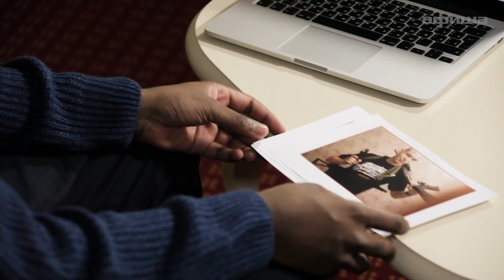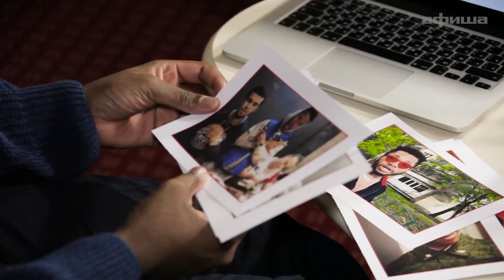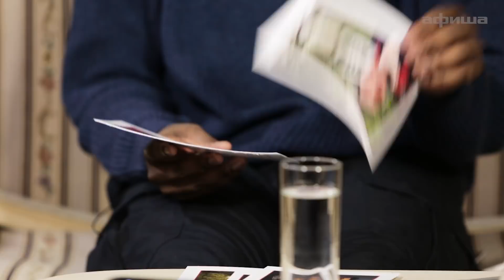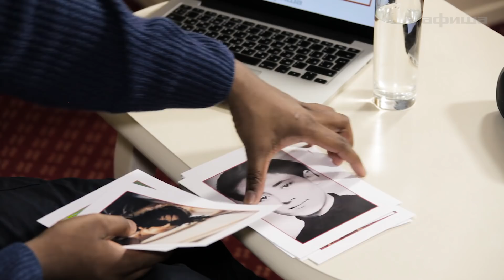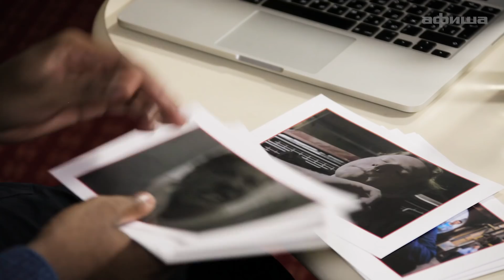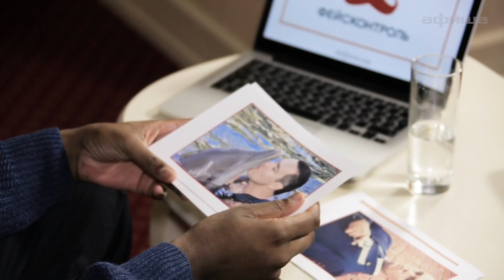Ресторатор, DK Кашин, Жак-Энтони, Земфира, Невский — NOVELIST судит их по внешности | Фейсконтроль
Британский грайм-МС Novelist пытается угадать, кто такие Даня Кашин, Ресторатор, Земфира, Александр Невский, Жак Энтони и чем они прославились в России.

Мы встретились с рэпером перед его выступлением на премии Jagermeister Music Awards. Съемки проходили в отеле-ресторане «Брайтон»

Фейслист:
00:00 Ресторатор
01:35 Жак Энтони
02:56 Земфира
04:04 DK (Даня Кашин)
05:27 Александр Невский

Видео: Игорь Банников, Алексей Дубков
Интервью: Егор Беляков
Продюсеры: Анна Шипилова, Александр Кириллов
Монтаж: Илья Гришин, Виталий Кулаков
Дизайн: Ольга Карая

Kojo Kankam, better known by his stage name Novelist, is an English grime MC and producer from Lewisham in South London. He was a founding member of The Square crew and was nominated for Best Grime Act at the 2014 MOBO Awards. He has been called the "new face of grime" and was described as "the poster child for the first generation of real grime kids" by DJ Logan Sama.